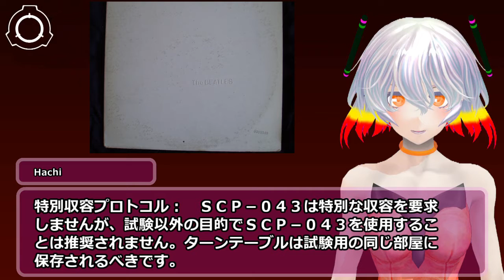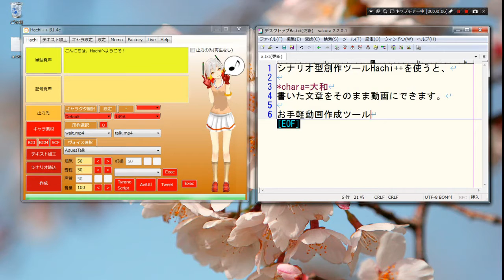SCP-043 - ザ・ビートル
VOICE:AquesTalk シナリオ読込型VRoidビューワ HachiViewerPlus